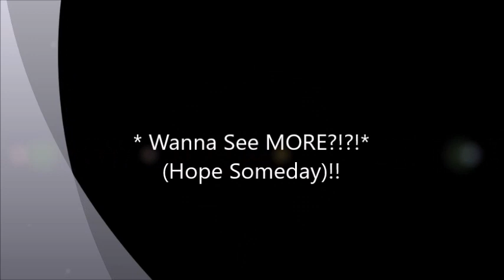Xander's Selfie in Water Slide! - July 2023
Brave 4 yrs old kid to hold selfie stick while going down water tunnel slide!!  Love the way he chat while walking upstairs!!  Hope the Auto Captions are mostly correct!!  Hugs from us!!